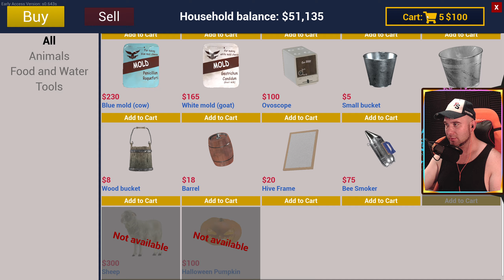MARE APICULTOR CE MA FAC! Ranch Simulator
➤Foloseste codul BARBA pentru o REDUCERE de 3% pentru toate simulatoarele!

➤ENEBA.com - Cel mai tare magazin de Joace (PS4, Xbox, PC)! Foloseste codul BARBA pentru o reducere de 3%!
➤PRIMESTE 1 EUR EXTRA! Inregistreaza-te aici